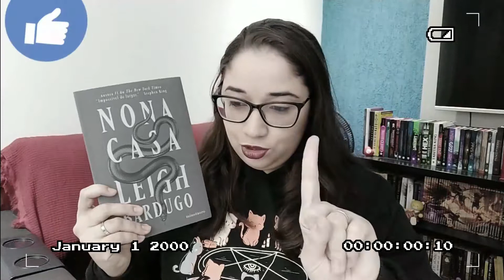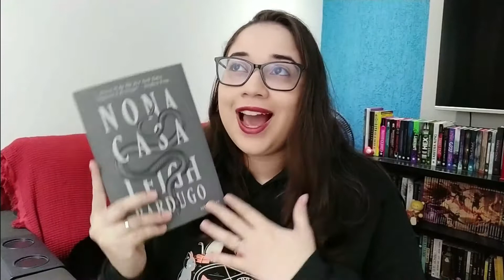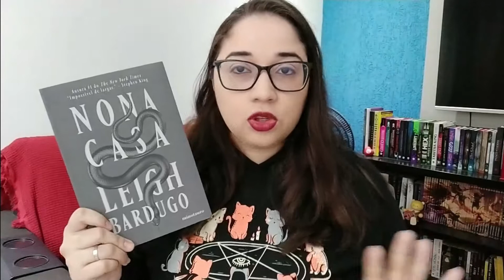NONA CASA: Uma história de fantasia e mistério - Leigh Bardugo 🐍🦋 | Biblioteca da Rô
Oi, gente! Tudo bom? Hoje vim conversar um pouquinho com vocês sobre o livro NonaCasa da LeighBardugo .
🎁LISTA DE DESEJOS - Faça uma leitora feliz
Realize suas compras na Amazon pelo link do canal
LIVROS DA AUTORA PUBLICADOS NO BRASIL:
Nona casa
Sombra e ossos
Sol e tormenta
Ruína e ascensão
Six of Crows
Crooked Kingdom
Mulher maravilha
Beijinhos!